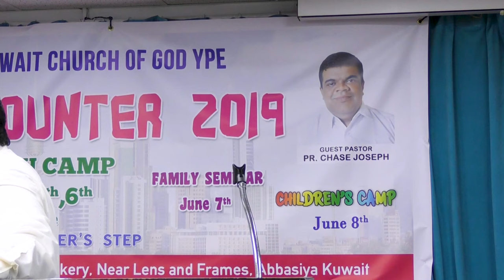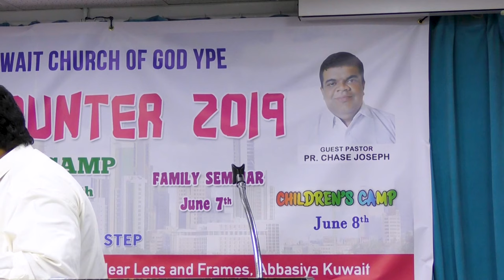Question N Answer Session | Part - 2 | Pr. Chase Joseph | പാസ്റ്റർ ചെയ്‌സ് ജോസഫ് | Youth Camp 2019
QA Session with Pr. Chase Joseph | Youth Camp 2019

We have ANSWERS !